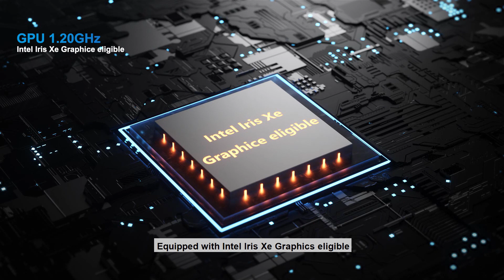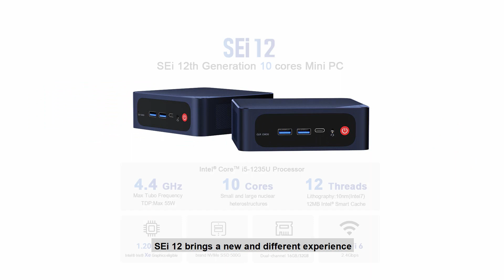Beelink SEI 12 Intel 12th 1235U Mini PC, Home office computer, high performance, save desktop space!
Beelink SEi12 Pro Core-i5 1235U

Patented Dual fan Designed System cooling technology

Processor: 12th Generation Intel® Core™ i5 Processors  i5-1235U Max Turbo Frequency 4.4Ghz  (10C/12T) 12 MB Intel® Smart Cache

Graphics: Intel® Iris® Xe Graphics eligible

OS: windows 11 Pro, support Ubuntu, Manjaro.

Dual Channel DDR4: standard optional 16GB(2*8GB)/32GB(2*16GB), Supports extended up to 64GB

PCIe 4.0 SSD: Standard optional 500GB 2280 NVMe SSD (Supports extended up to 2TB);

Ethernet: 1000Mbps Port;

Extended option: 2.5 inch 7mm SATA SSD/ HDD, up to 2TB.

Display： Support DUal display, dual HDMI x2 Support 4K UHD.

Dual-band Wi-Fi: Wi-Fi 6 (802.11ax), Bluetooth 5.2.

Amazon US:

Amazon UK:

Amazon de: